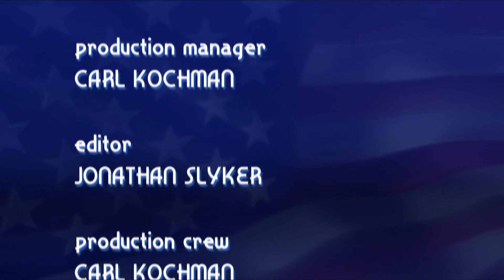Charter Local Edition Wyoming 0616 Dave Duffy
Host of Charter Local Edition Mark Staples sits down to talk with Worland, Wyoming Mayor Dave Duffy about his role in local government at the Wyoming Association of Municipalities meeting in Cody, Wyoming on June 9th, 2016.